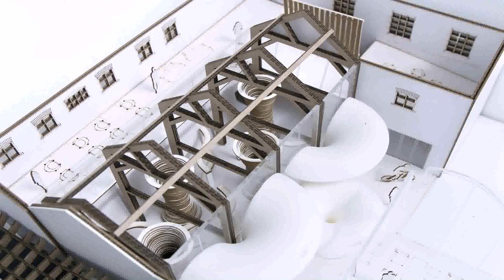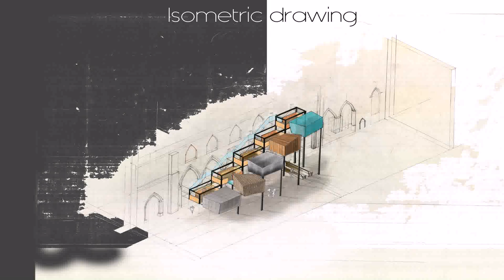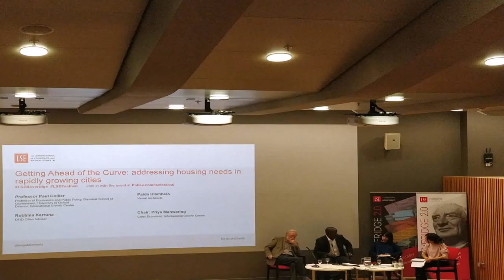Interior Design University In Kenya